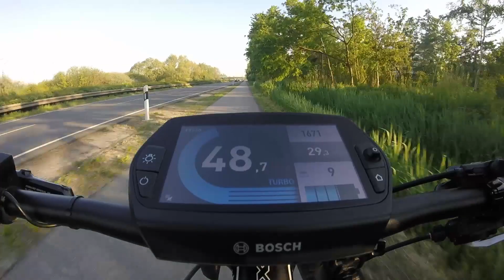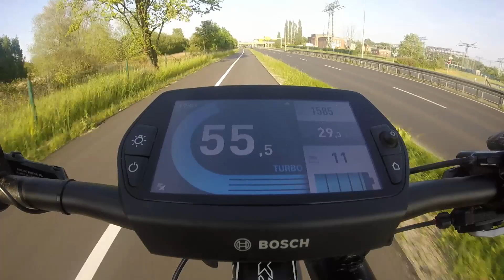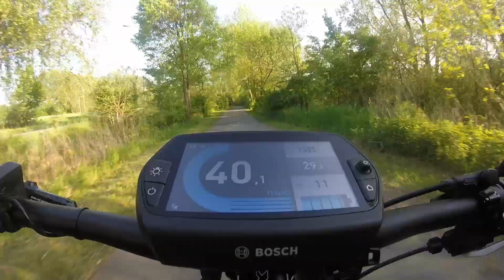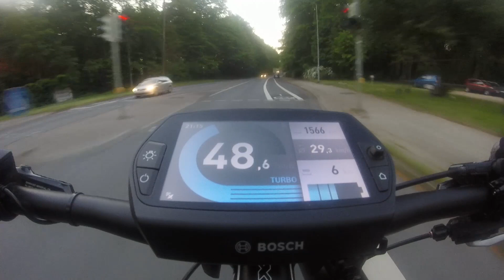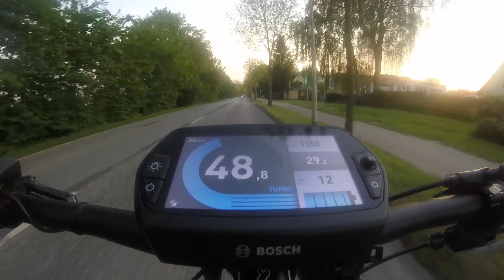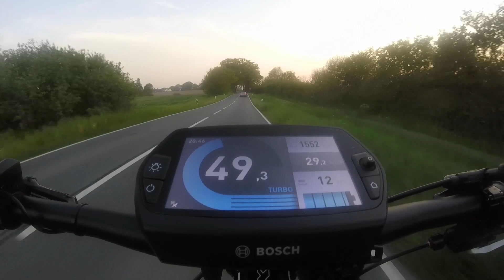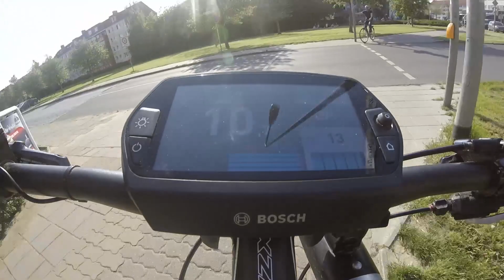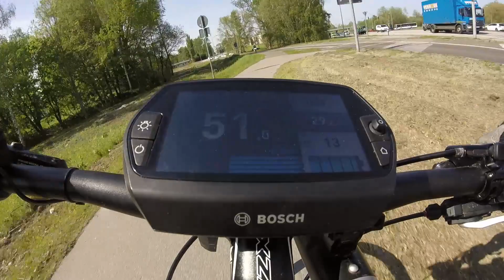E - Bike Fahrt : 22.05.2017